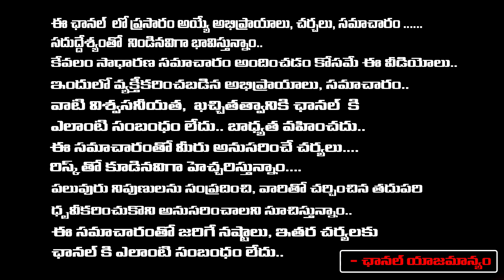నాకు ఈ జీవితం ఇష్టం లేదు...| Pawan Kalyan Speech In Bro Movie Pre Release Event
నాకు ఈ జీవితం ఇష్టం లేదు...| Pawan Kalyan Speech In Bro Movie Pre Release Event | First Telugu Digital